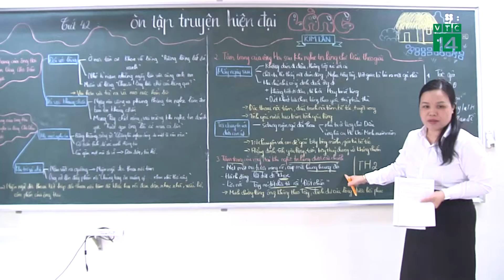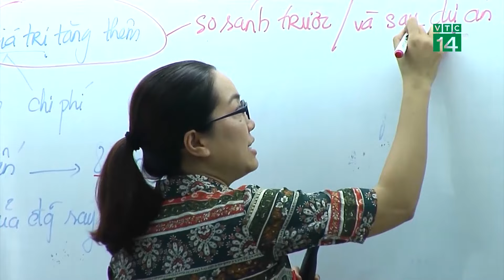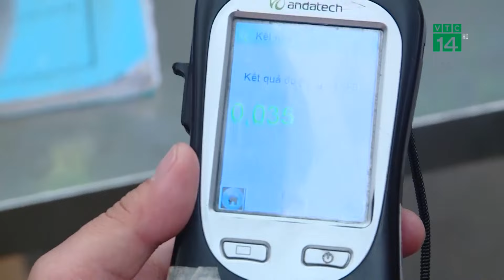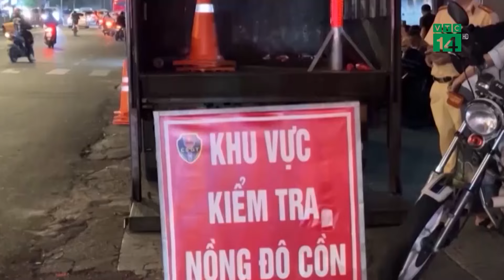Kì lạ đoạn đường dài 700m có 17 cặp sinh đôi |VTC14 GREEN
VTC14 GREEN| Song sinh không phải là trường hợp hiếm gặp, tuy nhiên câu chuyện về “ấp sinh đôi” tại xã Phước Hưng, huyện An Phú, tỉnh An Giang lại đang thu hút sự quan tâm chú ý, khi đoạn đường dài chỉ khoảng 700m nhưng trùng hợp lại có tới 17 cặp sinh đôi.